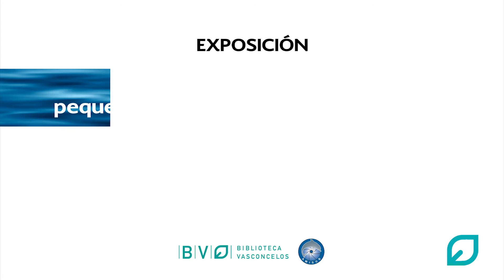Exposición "Miniaturas marinas, pequeños seres que habitan el océano"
Del 4 al 28 febrero 2017, Biblioteca Vasconcelos y AMISUB (Asociación Mexicana de Imagen Subacuática, A.C.) organizan la exposición "Miniaturas marinas, pequeños seres que habitan el océano". 34 fotografías submarinas tomadas por 24 fotógrafos en diversos mares del planeta.